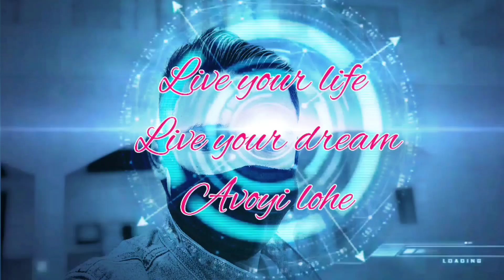chakhesang / CBCC children's rally / Folk Dance by KKTBCC Area at Chozuba village